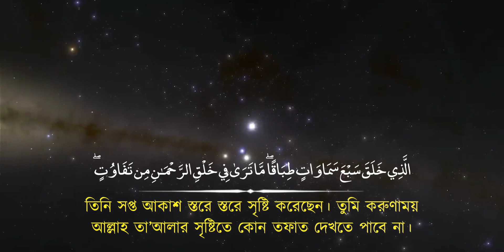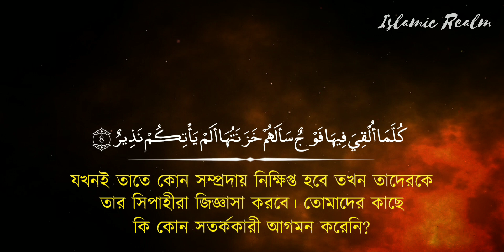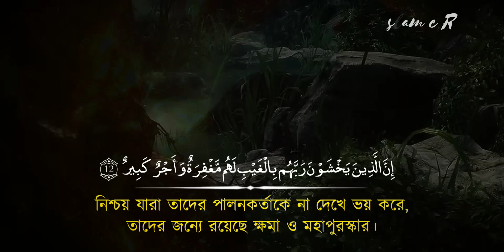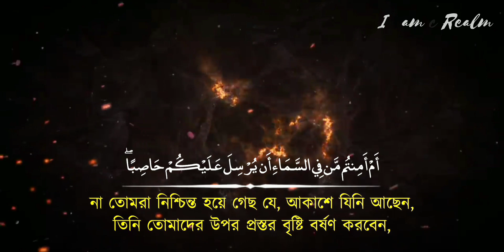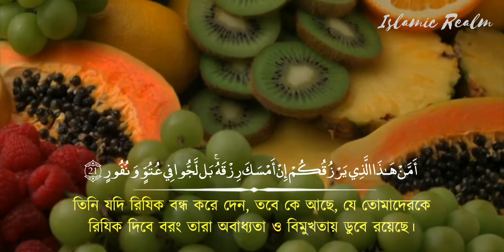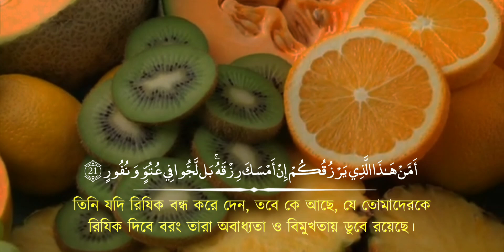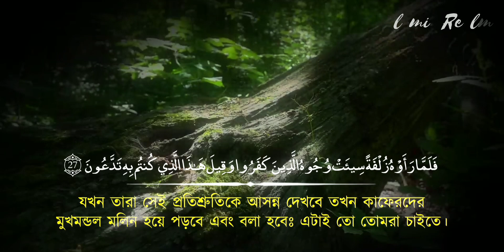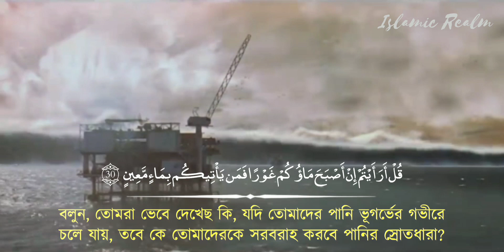Heart shooting recitation of surah Mulk | Omar Hisham Al Arabi | Islamic Realm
→Surah Mulk
→Recited by Omar Hisham Al Arabi
→Islamic Realm

Assalamu Alaikum